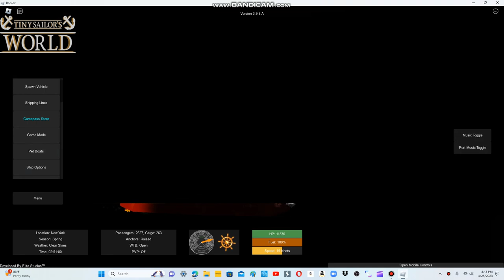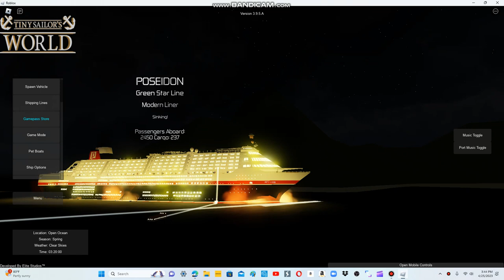The Poseidon Ship Fire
This happened on September 20th, 1979

From: NYC To Manila